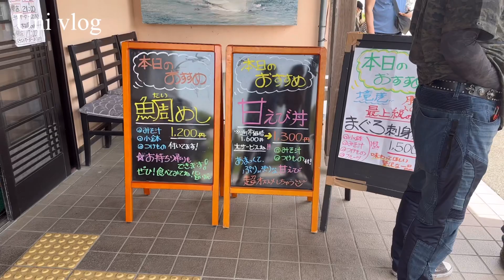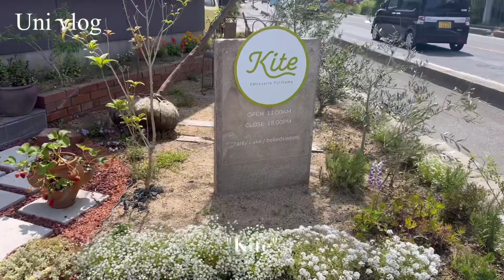- vlog - 久しぶりの鳥取へ 🐫カフェ巡り｜海鮮を食べまくる🐟｜愛犬とお散歩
今回は2日間地元、鳥取に帰ってきました🏠
やっぱり実家は落ち着きますね🏠💕︎

音源